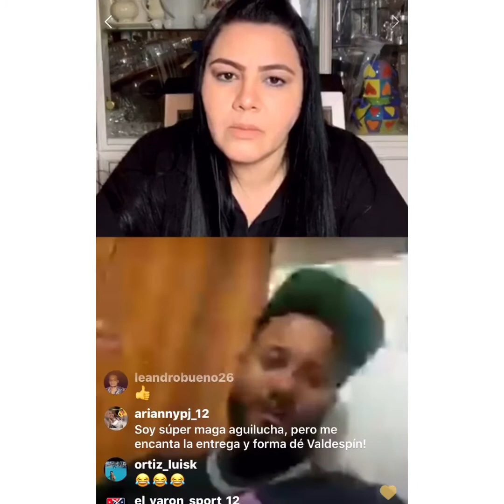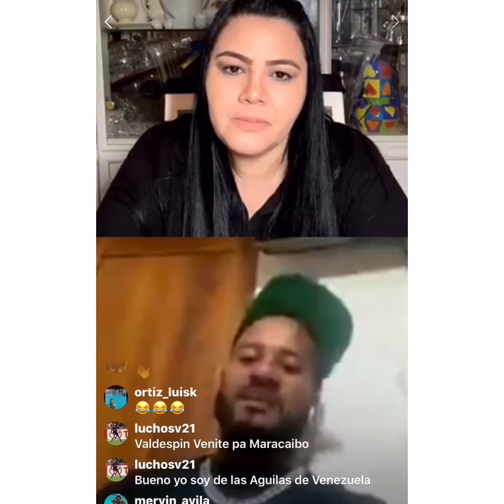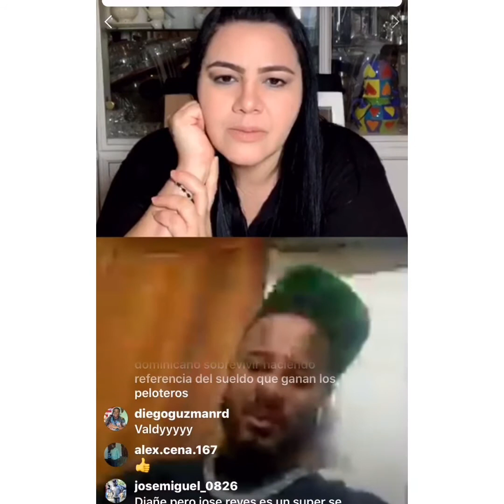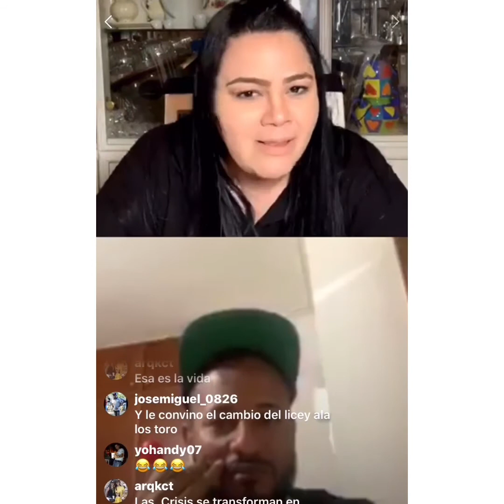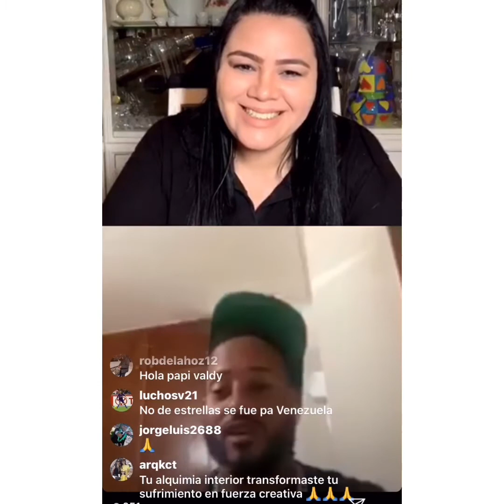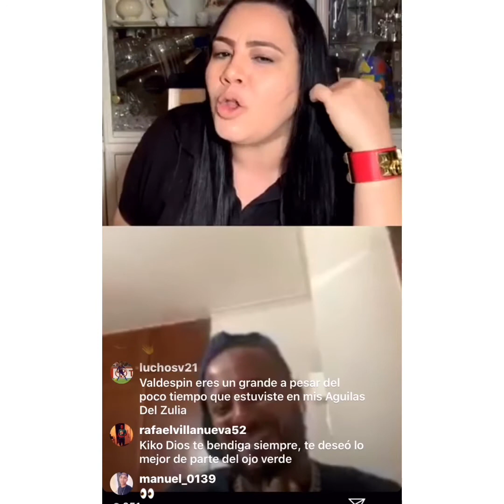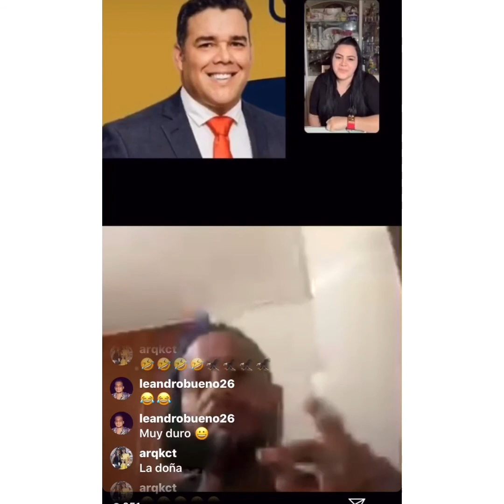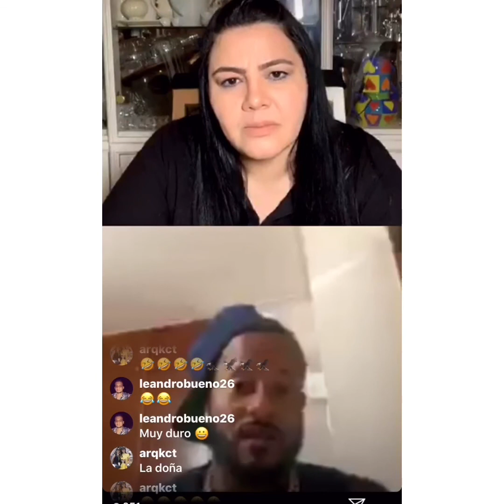Jordani Valdespin “ yo he aprendido de mis errores “.